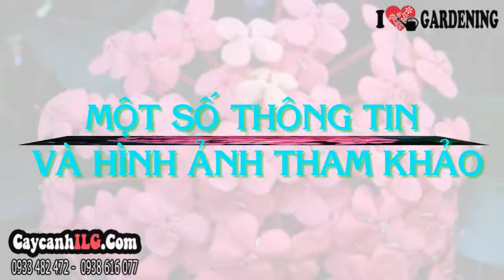Cây Mẫu Đơn Mỹ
Cây trang Mỹ là cây thân gỗ nhỏ lâu năm, toàn thân bóng nhẵn. Lá mọc đối xứng nhau, xanh bóng. Cây hoa trang Mỹ có hoa mọc thành cụm trên đỉnh, thon dài như chiếc đĩa đế cao, tràng hoa có màu hồng, thường nở hoa vào tháng 5 – 11. Cây trang Mỹ có thể trồng chậu làm cây nội thất trang trí văn phòng, phòng khách, sảnh, hành lang hoặc làm cây sân vườn trồng bồn hoa, trồng khóm hoa trang trí sân vườn.

Tất cả thông tin, cách chăm sóc và giá Cây Mẫu Đơn Mỹ tại